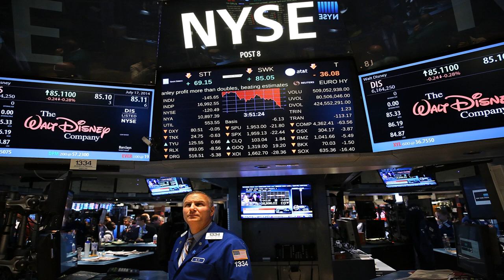Taiwan's pro-growth policy to continue after Tsai election win as supply chains shift in US-China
Taiwan’ s Tsai Ing-wen is expected to continue her pro-growth policies after a  decisive victory  in the self-ruled island’s presidential election on Saturday, an entrepreneur said on Monday.